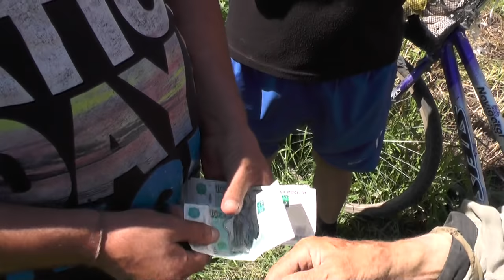Расчёт за доставку бульдозера и расписание трапез. 03. 08. 2016